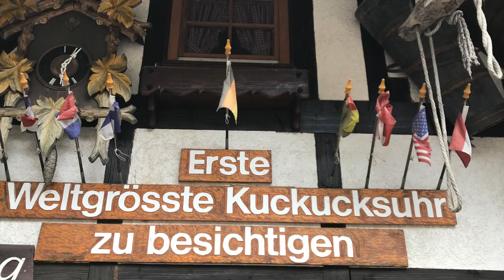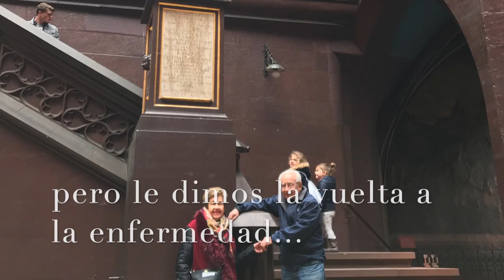Recuerdo Bodas de Diamante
This video is about Recuerdo Bodas de Diamante